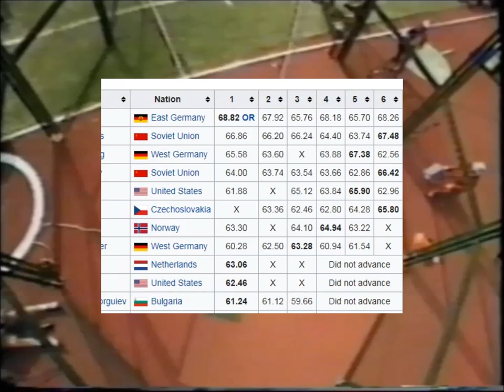Jürgen Schult (GDR) DISCUS 68.82 meters (OR) 1988 Olympics.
Jürgen Schult (born 11 May 1960) is a German former track and field athlete and as of 2019, the world record holder in the discus throw.
Holding the title since 1986, it is the longest standing record in men's track and field.
Schult represented East Germany in the 1988 Olympic competition in the discus throw on 1 October 1988, when he won the gold medal.
Born in Amt Neuhaus, now in Niedersachsen, Schult was unable to compete in the 1984 Summer Olympics in Los Angeles due to his country's boycott of the games.
He set a world record in the discus in 1986.
As an athlete under the East German program, his throw of 74.08 meters (243.0 ft) bested the previous record of Soviet athlete, Yuriy Dumchev, of 71.86 meters (235.8 ft).
This discus world record still stands today and is the longest-standing men's world record ever (having surpassed the length of Jesse Owens's long jump record, which stood for 25 years and 79 days).
Later in his long sports career, Schult joined the reunified German team.
He competed in a second Olympic Games in 1992, getting a silver medal, and the 1999 World Championships, again getting second place.
He competed in his final Olympics in 2000 at the age of 40, finishing in 8th place.
Schult has a degree in sport and in 2002 became the trainer of the German track and field association's men's discus team.
Schult represented the Traktor Schwerin sports club and trained with Dr. Hermann Brandt, later he represented the Schwerin and Riesa sports clubs and trained with Thomas Schult.
While he was actively competing he was 1.93 meters tall and weighed 110 kilograms.
Born 11 May 1960 (age 60) Neuhaus, Hagenow, Mecklenburg-Vorpommern, East Germany.